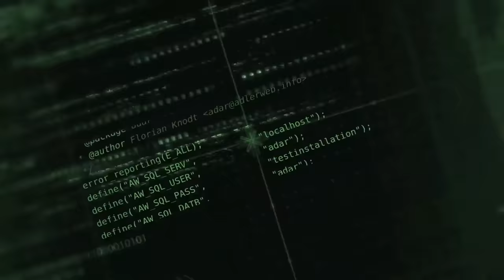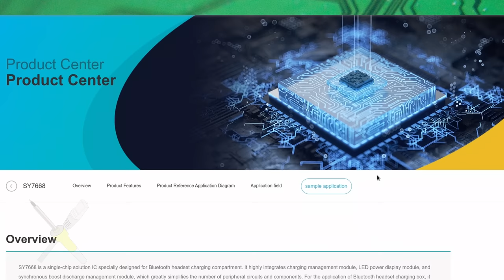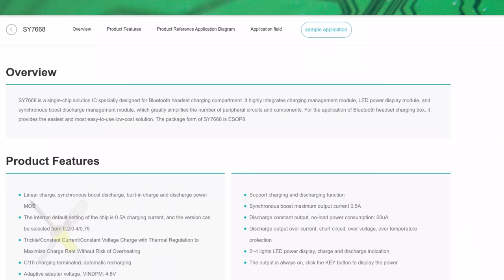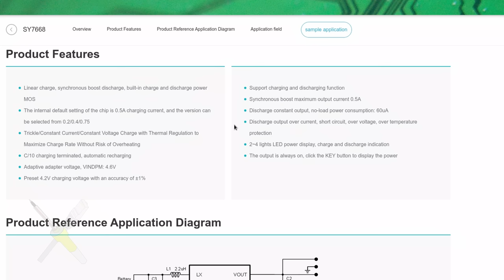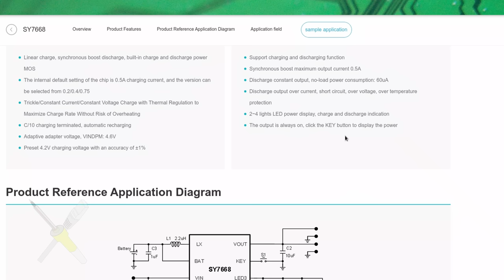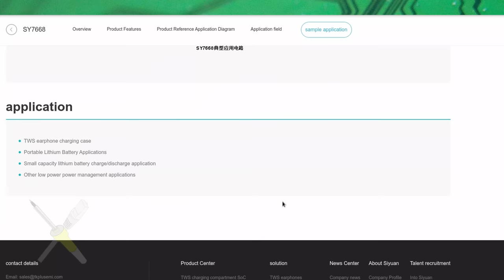BitBastelei #509 - Reparatur/Innenleben: Bluetooth In-Ears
In-Ears ("Gehörganghöhrer") mit TWS ("True Wireless Stereo" - also kein Kabel zwischen den beiden Ohrhöhrern) sind eine pracktische Sache: Die eigentlichen Ohrstöpsel haben je einen internen Akku und kommen so komplett ohne Kabel aus. Neigt sich die Laufzeit dem Ende zu kann man über das Gehäuse auch unterwegs nachladen - quasi eine anwendungsspezifische Powerbank. So praktisch sie auch sein mögen hat der Aufbau auch einen großen Nachteil: Durch die geringe Größe und die beschränkte Lebensdauer der Akkus sind es mehr oder weniger Wegwefartikel. Da mein Krachzwerg grade den Dienst versagt nutzen wir doch gleich die Gunst der Stunde und schauen, was so im Inneren eines günstigen Gerätes steckt.

Inhalt:

00:00 TWS und Aufbewahrungsbox
02:40 Aktuelle Workaround und Fehlerbeschreibung
04:07 TWS Zerlegen & Innereien
08:16 Reparatur
09:14 Ladebox Zerlegn & Innereien
13:24 Lade-IC
17:33 Zusammenbau und Ladetest